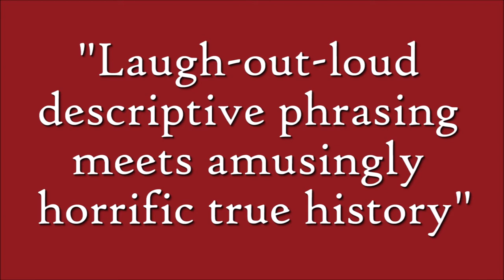Backpacking with Dracula 2022 trailer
You'll never laugh so hard at horrifying, true history.